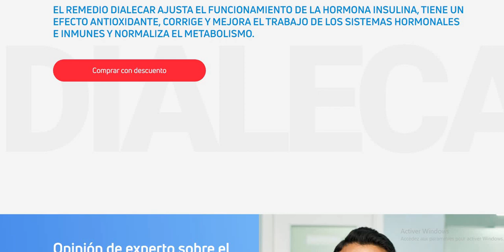DiaLecar : No compres antes de saber esto